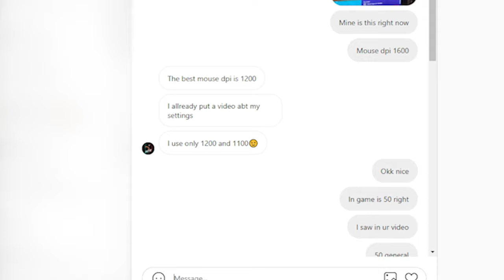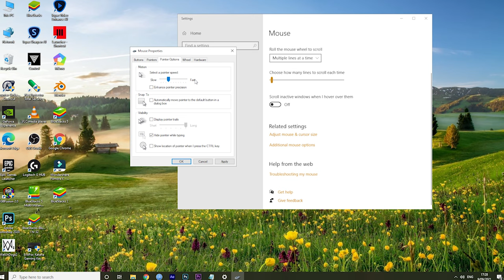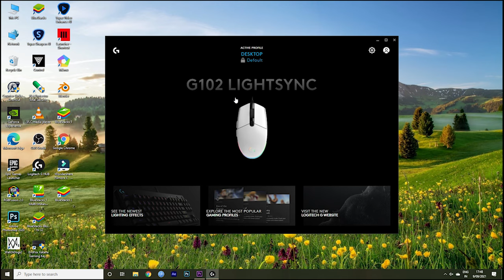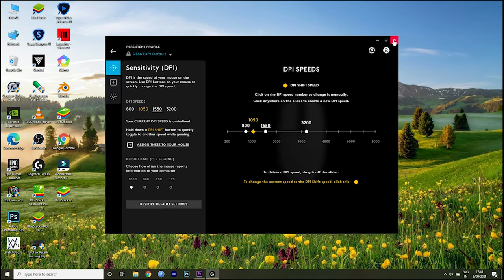Mouse dpi for free fire | secret non gaming mouse dpi settings | PC dpi settings free fire PC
Mouse dpi for free fire | PC dpi settings free fire | dpi settings free fire mouse conversion.

In this video I am going to explain which is the best mouse dpi for free fire auto headshot. Even if you have a normal or non-gaming mouse you can still watch the video because I have showed the secret setting for normal mouse as well. Like the video if you find the information helpful.

Best Mouse Links:-

Redgear A-15 6400dpi in 600 RS only

Red Gear Emera ELE-G11 3200 DPI ( I used this mouse for 8 months for playing free fire in pc and this mouse gives the best headshots) 400 RS only

Zebronics Zeb-Transformer-M 450 RS only

My Mouse Logitech G102 (High end gaming sensor with 8000 dpi) 1500 RS but worth it

Razer Viper Mini Wired (Best mouse for free fire Only red numbers 8500 dpi) 3900 Rs

UID:- 72105406

PC Specs:-
Harddisk:- 1.5TB
SSD:- 512GB nvme
HDD:- 1TB